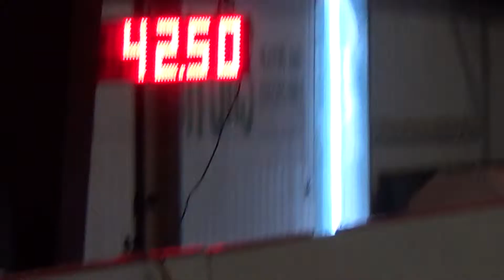Elle Std 4 6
Still enjoying her weekend